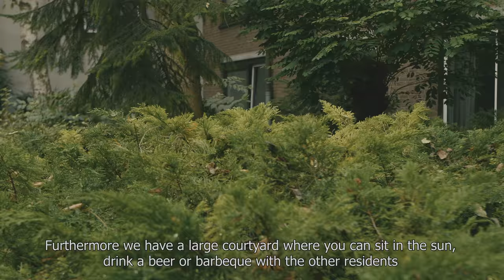Caland II - sneak preview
Caland II is located at Rivierstraat in the Scheepvaartkwartier with its stunning monumental buildings. Nearby you will find the Euromast, a lovely city park, a supermarket and the Westelijk Handelsterrein. The centre of Rotterdam and the Erasmus MC are on your doorstep. Inholland University of Applied Sciences and the locations Academieplein and Museumpark of Rotterdam University of Applied Sciences are easy to cycle to. The 40 self-contained residences and 95 student rooms are occupied by both Dutch students and international students from the SSC. Caland II is an ideal location, especially if you are a medical student.